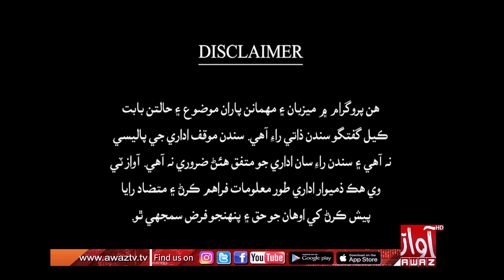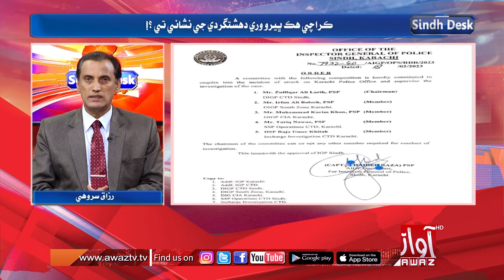Sindh Desk | Part 01 | 18 02 2023 | Abdul Razzaq Sarohi | Sohail Sangi | By Awaz Tv